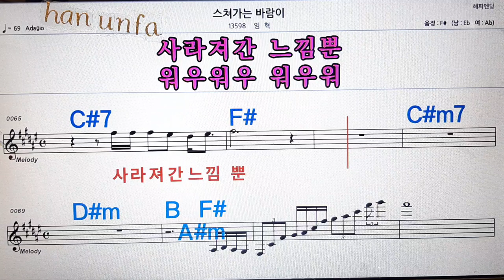스쳐가는 바람이/임혁💋노래방, 통기타 , 코드 큰악보, 가라오케, 반주💖Karaoke, Sheet Music, Chord, MR